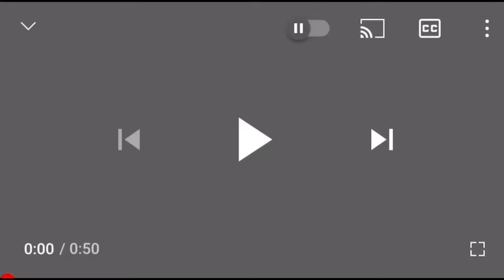Sonic lizard hybrid runs for its damn life